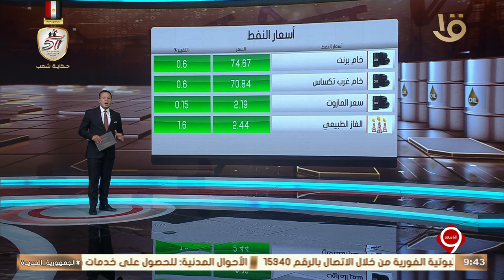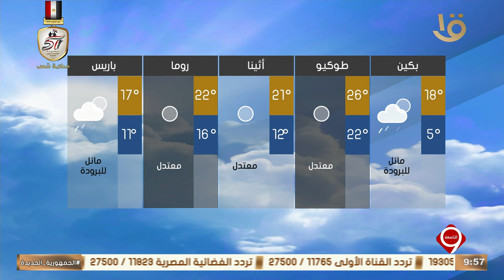أهم الأخبار السياسية والاقتصادية محليا وعالميا.. 17-10-2024